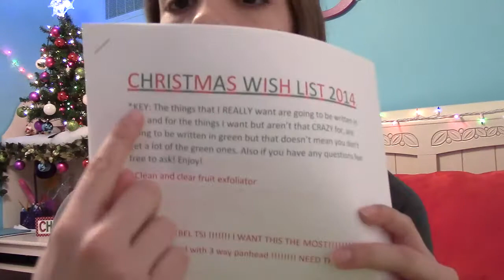My Christmas Wish List 2014!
FAQ